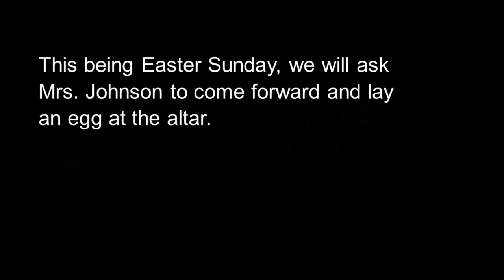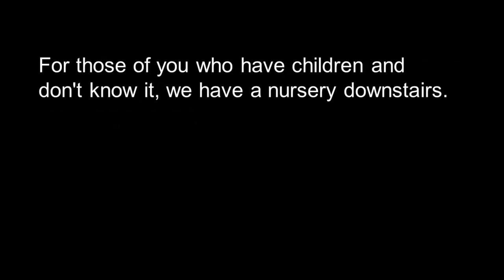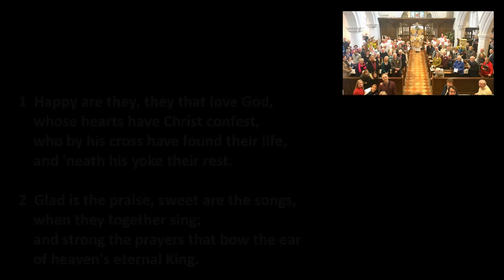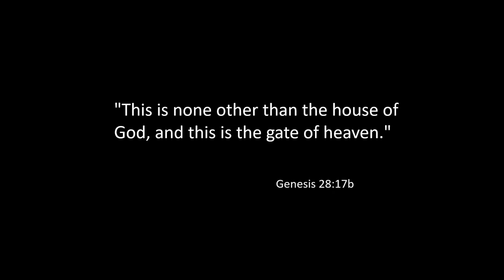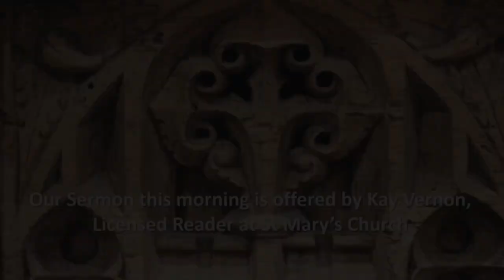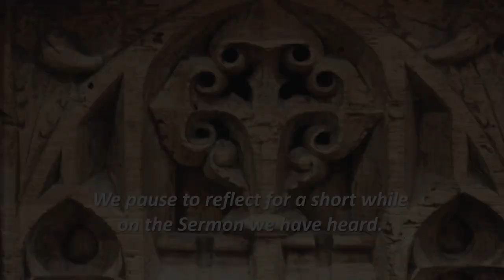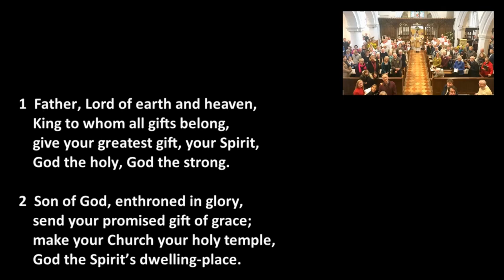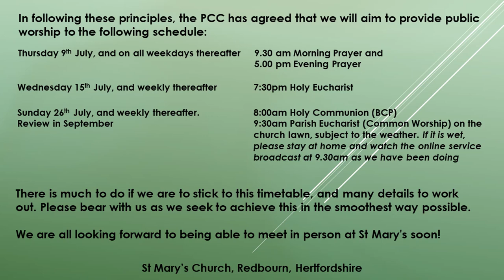The Sixth Sunday after Trinity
The Sunday morning service for 19 July 2020 led by the Vicar of Redbourn, The Revd Will Gibbs. Our preacher is Kay Vernon, Licensed Reader at St Mary's Church and our choir sing the beautiful anthem 'View me Lord' by Richard Lloyd.